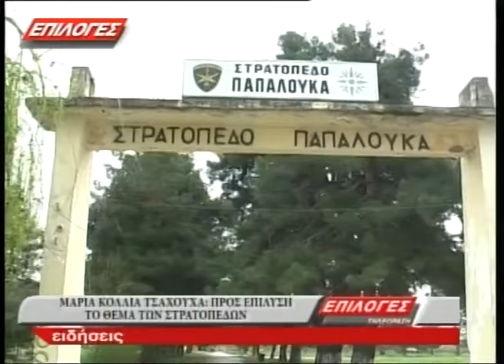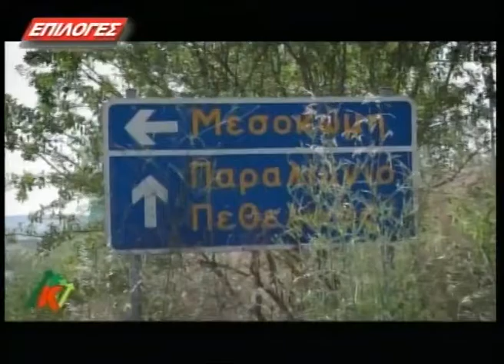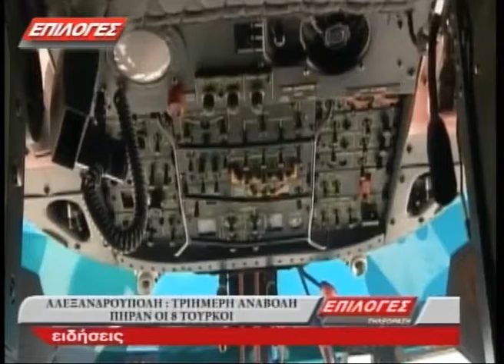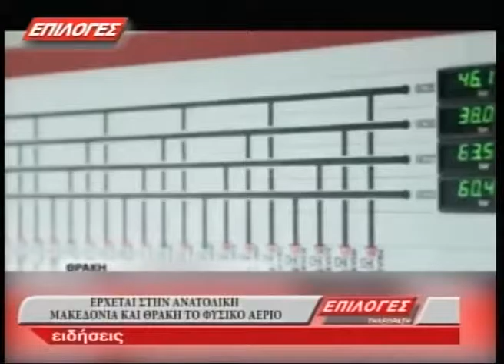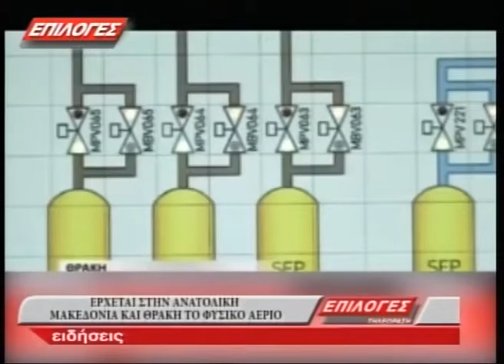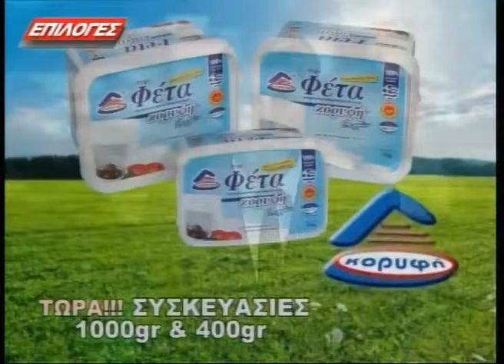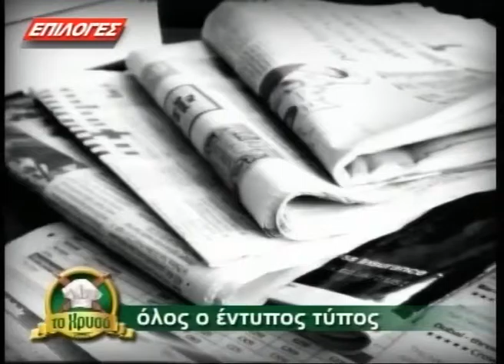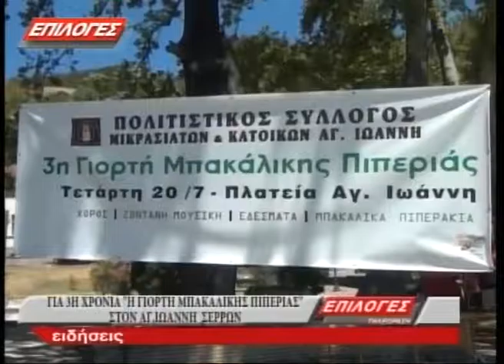ΚΕΝΤΡΙΚΟ ΔΕΛΤΙΟ ΕΙΔΗΣΕΩΝ 18 7 16